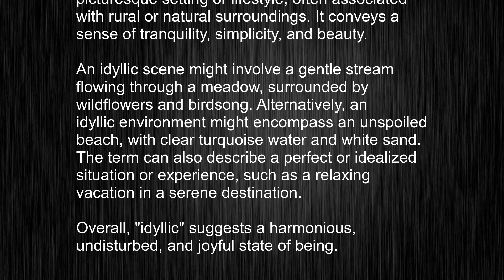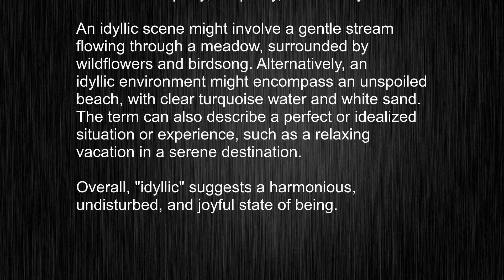Stop Struggling! Quick Guide to Pronouncing "idyllic"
This video tells you what "idyllic" means, how to pronounce it, provides a pronunciation guide and an accurate definition.
00:00 Pronunciation
00:23 Meaning

- What is the meaning of idyllic
- How to say idyllic
- What is the definition of idyllic
- How to pronounce idyllic

Visit our free audio/video dictionary tutorial to learn how to correctly pronounce words/names and to learn their meanings, definitions, just like idyllic definition and meaning in Merriam-Webster, idyllic definition and meaning in Collins English Dictionary, idyllic definition and meaning in The Oxford English Dictionary, idyllic definition and meaning in Longman Dictionary of Contemporary English, idyllic definition and meaning in Cambridge Advanced Learner's Dictionary, and more.